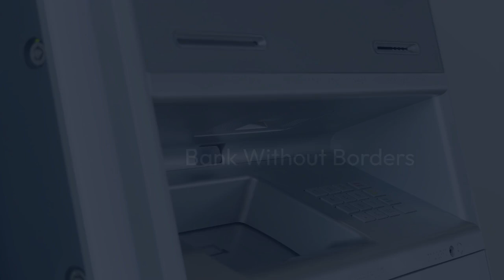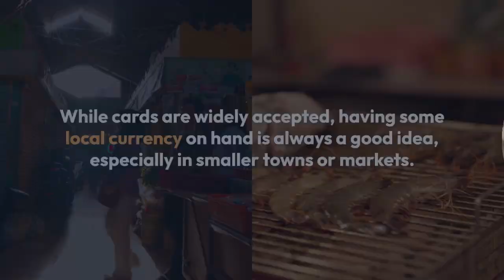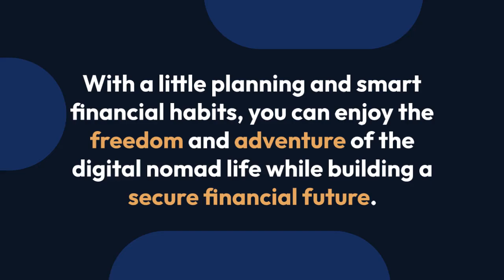The Ultimate Guide to Financial Planning for Digital Nomads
Living the dream as a digital nomad? Awesome! But before you trade your cubicle for a beach in Bali, you need a solid financial plan.  Think of it like packing your suitcase, but for your money.  Here's how to make sure your finances are as ready for adventure as you are: